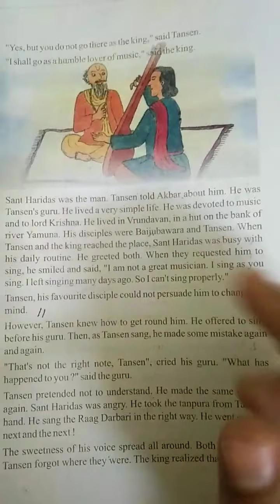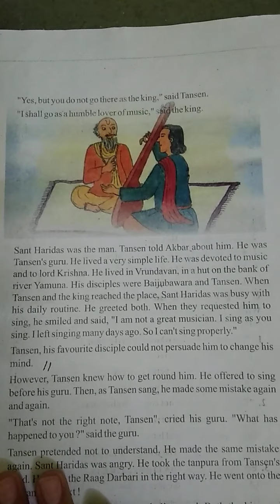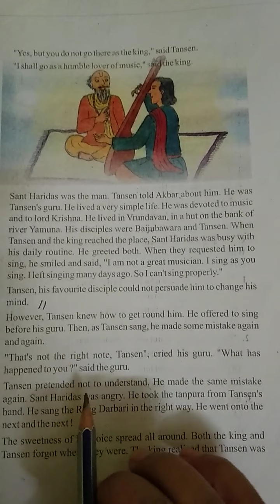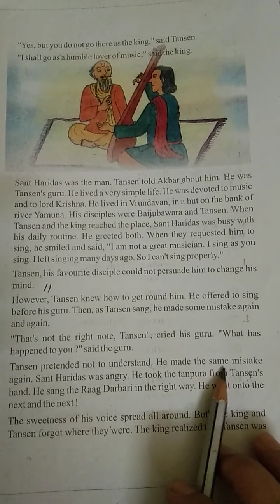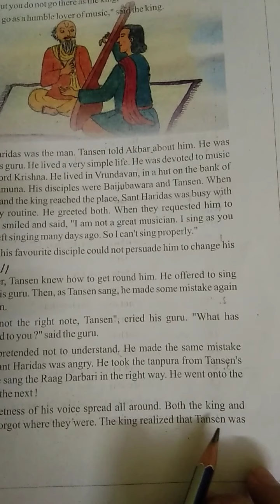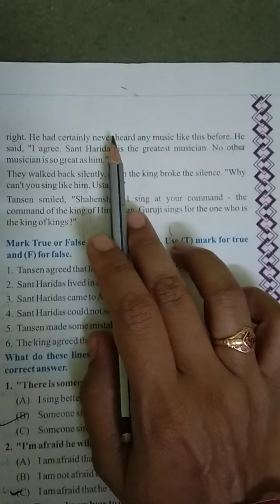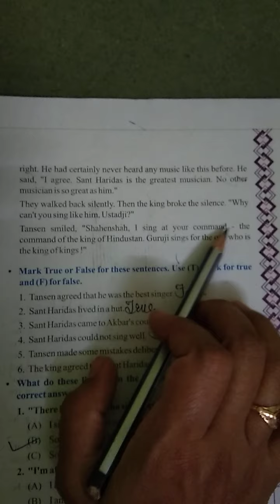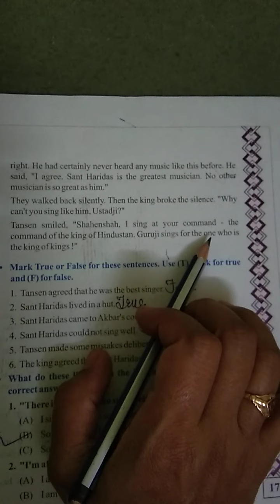Std 8 english